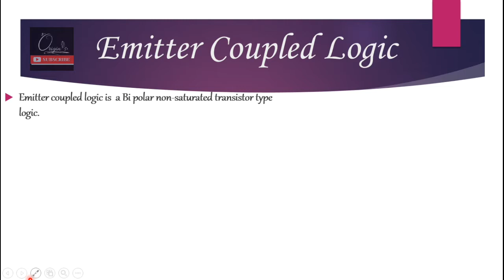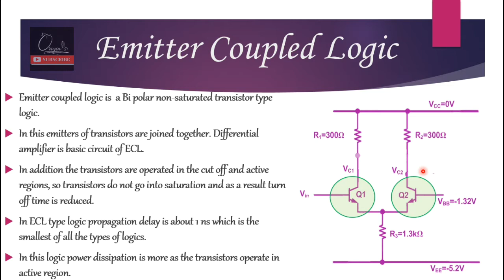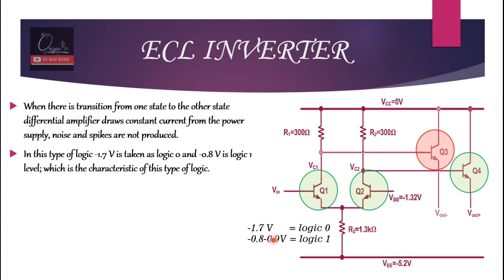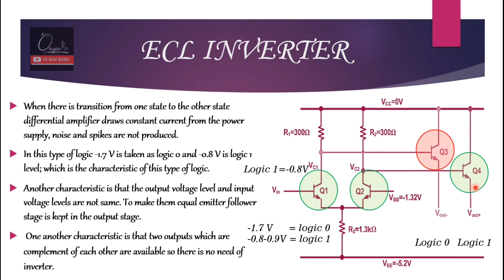ECL(Emitter coupled logic| ECL inverter(NOT)gate (Hindi) |Bipolar Non Saturated Logic families pt-2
In this video I have explained Emitter Coupled Logic which belongs to  Bipolar Non Saturated Logic families
Topics included in this video are as follows:

00:00 Introduction
00:35 Basic description of ECL (Emitter coupled Logic)
01:15 Detailed working of differential amplifier of ECL (Emitter coupled Logic)
03:15  Detailed working of ECL (Emitter coupled Logic) Inverter/NOT gate

For Downloading Free ebooks on Digital electronics/ Digital Logic Design click on the given link below or Copy and paste in browser: